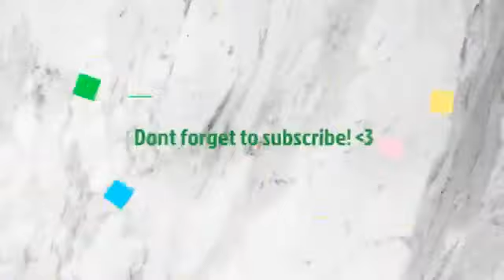outfit hacks royal high!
In This Video, i will Be sharing some outfit hacks with you! BTW: SOME OF THESE ARE NOT ORIGINAL!